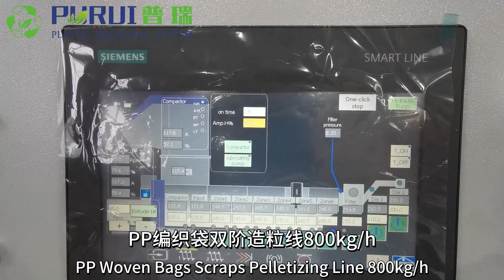PURUI PP Woven Bags Scraps Pelletizing Line 800kg/h